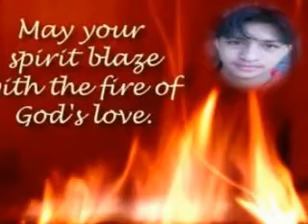ASTIG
sensya na po di kami marunong  gumawa first time